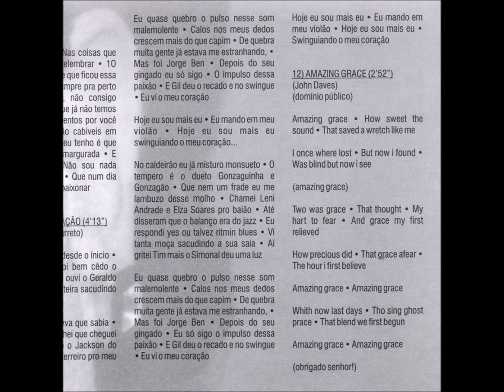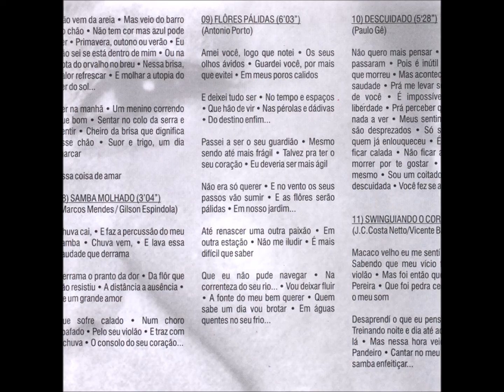MPB - 11 - Swinguiando o Coração - J. C. C. Netto e V. Barreto - Juci Ibanez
Juci Ibanez - Muito Prazer CD - 2001 - Solo Vocal Feminino